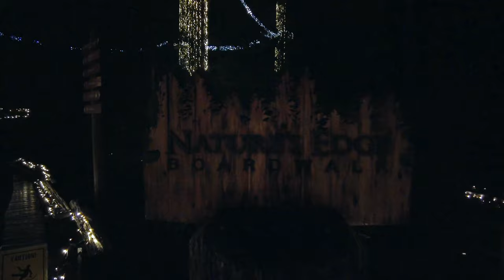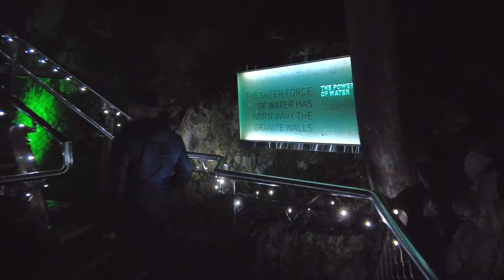Canyon Lights @ Capilano Suspension Bridge Park in 4K 60fps | North Vancouver, B.C. | December 2021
On this walk, we're wandering through the Canyon Lights display at the Capilano Suspension Bridge Park in North Vancouver, B.C., Canada.

Canyon Lights is a yearly event in North Vancouver where Capilano Suspension Bridge Park is illuminated with thousands of lights from November through January. The world-famous bridge is lit, end to end, with a multi-colour changing display, adding to the magic of crossing the canyon above the illuminated Capilano River. Journey into the rainforest and walk high above the forest floor between the eight tallest Christmas trees in the world on Treetops Adventure. The mesmerizing “Arc de Lumina” light tunnel will once again wrap its way along a portion of Cliffwalk. Perfect Instagram moments galore!

There are also a variety of food and drink options, lounge areas, and fire pits to relax and enjoy some live festive tunes.

What did you think of my walk through the Canyon Lights? Have you visited Capilano Suspension Bridge Park during the event before? What was your favourite part?

Equipment Used:
This video was shot on a DJI Pocket 2

Various artists from Pixabay.